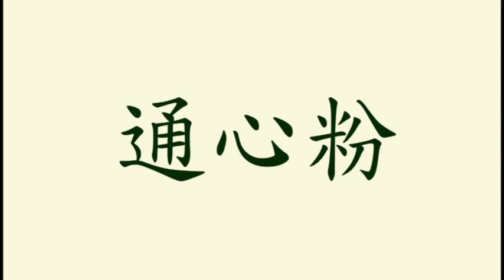Learn Chinese for kids [ Day 13.3 ] Body | Animals | Baby | Food | Stationery | Flashcard Program